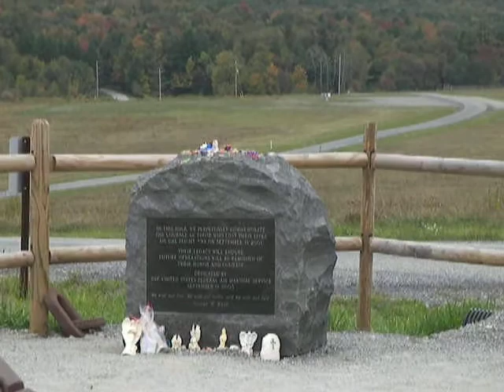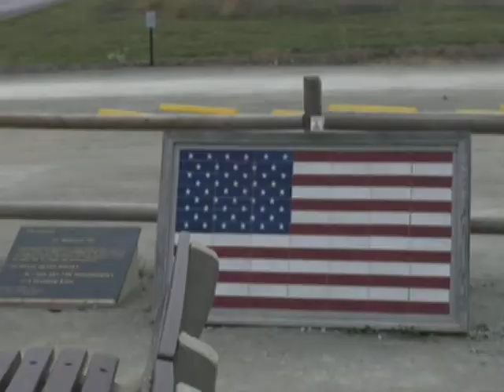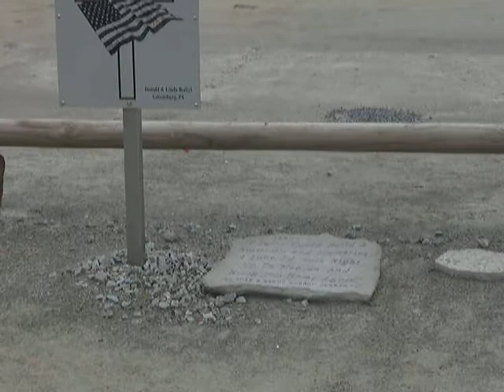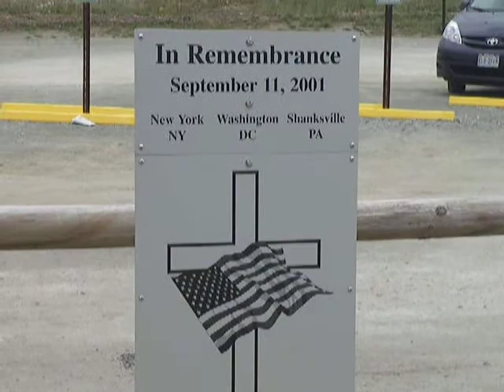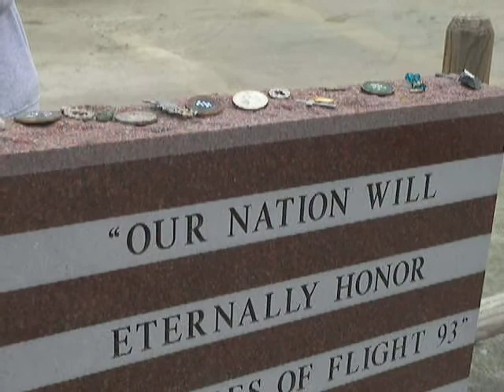Flight 93 Memorial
October 2, 2009 ~ Flight 93 Memorial site.